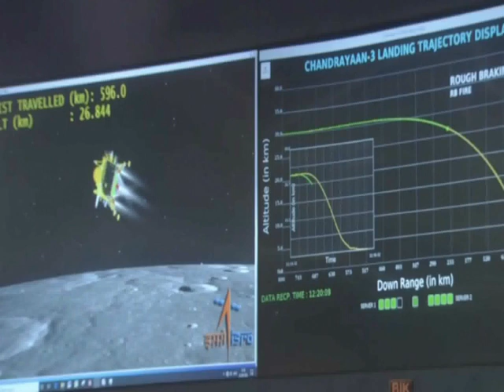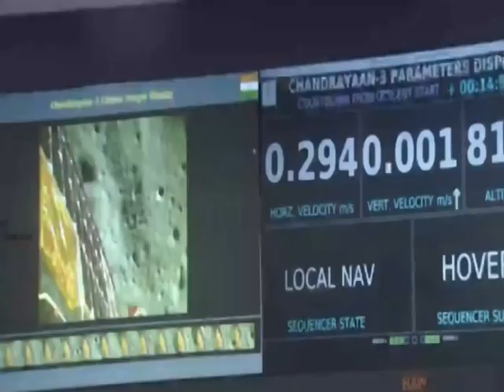Chandrayaan 3 Live | Chandrayaan 3 makes historic landing on moon’s South Pole | ISRO | SRIHARIKOTA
(Source Part ANI/Part ISRO)

The Indian Space Research Organisation (Isro) is poised to make history as its lunar mission Chandrayaan-3's Vikram lander attempts a touchdown on the south polar region of the Moon at around 18:04 hours today, August 23. The mission's climax hinges on a crucial 15-minute phase, during which the lander transitions from high-speed horizontal to gentle vertical descent onto the lunar surface. Isro confirmed that the “mission is on schedule”, and also shared images of the Moon's far side, captured by the lander.